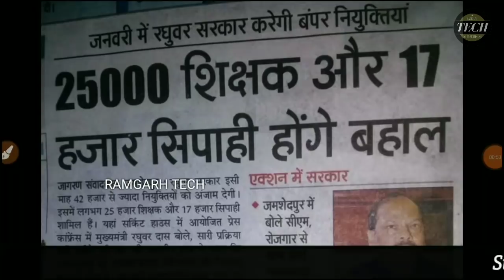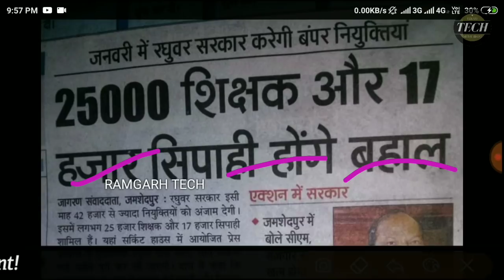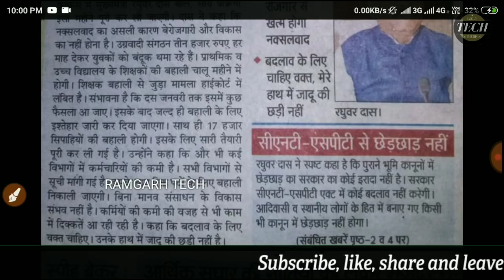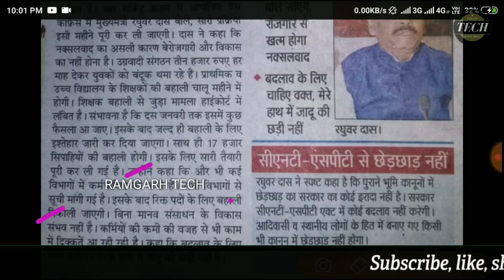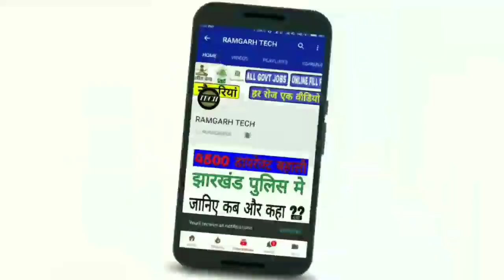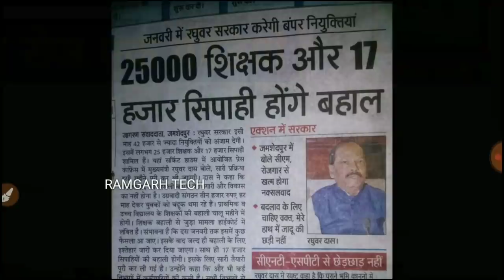17,000 CONSTABLE VACANCY IN JHARKHAND POLICE RECRUITMENT 2019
फेसबुक में रामगढ़ टेक की क्लास करे बिल्कुल free